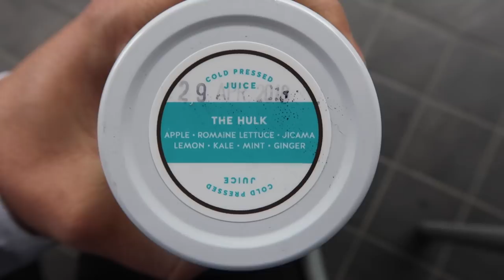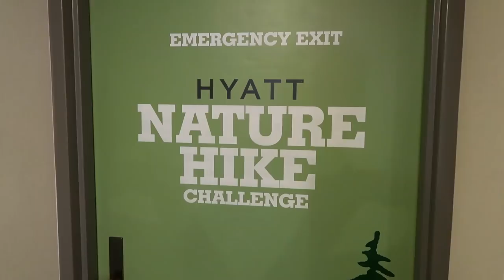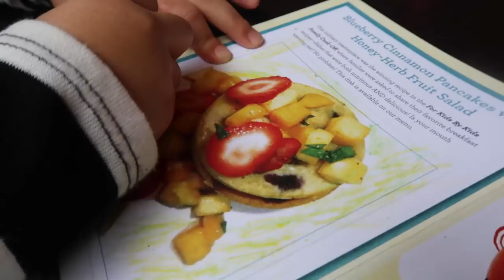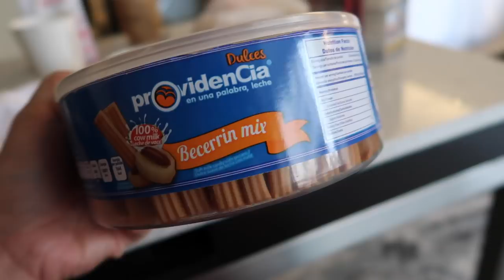MY MOM IS GOING TO KILL ME - ItsJudysLife Vlogs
It's my niece's birthday party and I forgot to bring my mother's dessert to the party! Pretty sure she's gonna kill me when I get back home. Don't forget to "thumbs up" if you enjoy the vlogs!

Judy's Links

Benji's Links

Vlog Camera We Use:

Blendtec Blender